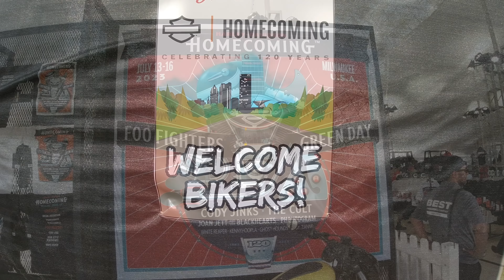Day 2 of 120th HomeComing Harley-Davidson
Today we head out to check out 2 Harley-Davidson  FACTORIES. We take a tour on one. Head over to veterans memorial Park to see what's going over there then out to Uke's Harley-Davidson to see Adam Sandoval. I check out Harley-Davidson's new CVO too.

Fuel Card info

Use or code:   RVRH1031

FOLLOW USE:
Web Page: BobandTams.com
AMAZON STORE: